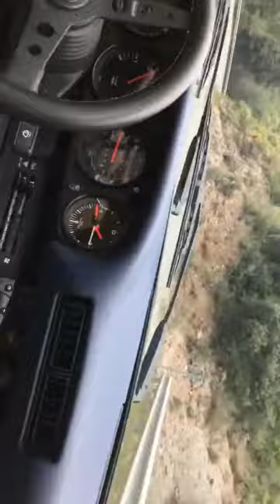ALVARO SOLER @ALVAROSOLERMUSIC INSTAGRAM STORIES COMPILATION 30 DE SEPTIEMBRE DEL 2017